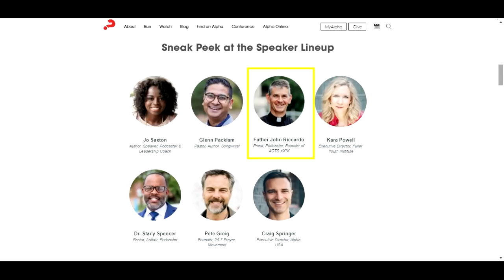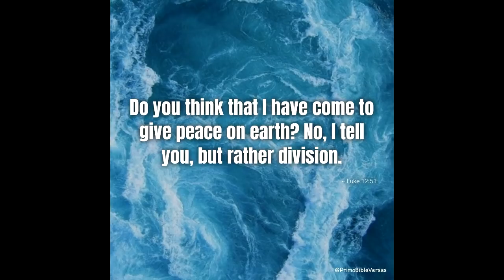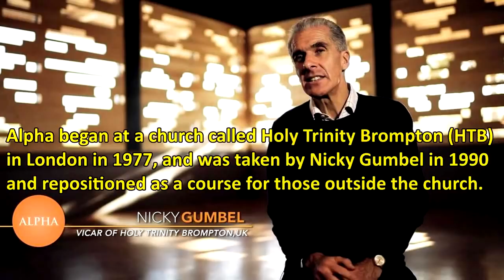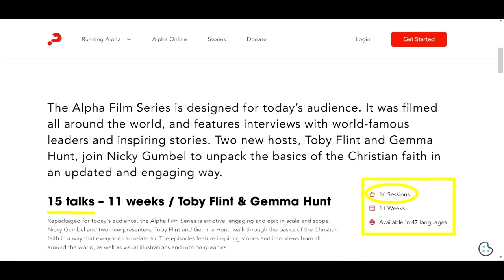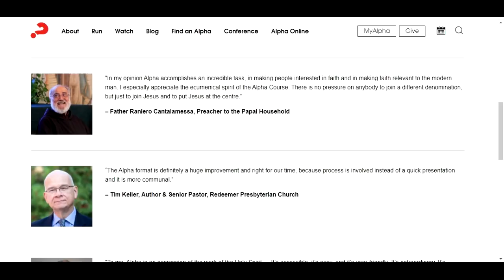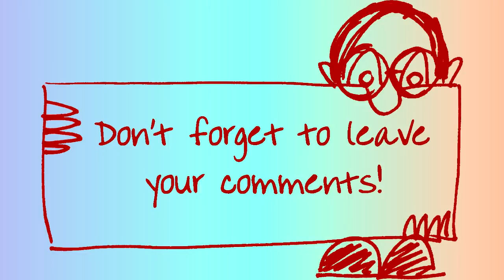Hillsong - Compromise Continues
The Ecumenical movement is bringing all churches together under one God that goes by different names.  This is not true and should not be embraced.